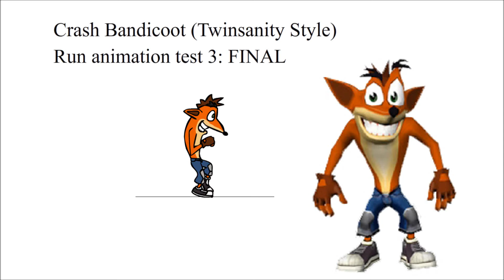Crash Bandicoot animation Test 3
The final running animation.